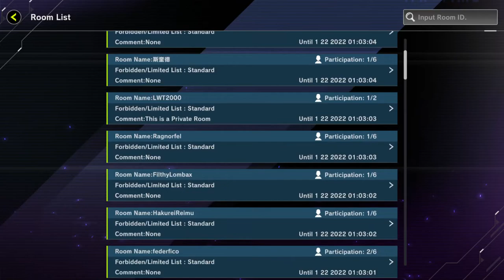Dark Magical Dudes ready to play or die trying! Yugioh Master Duel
Wokey takes out his dark magical dudes